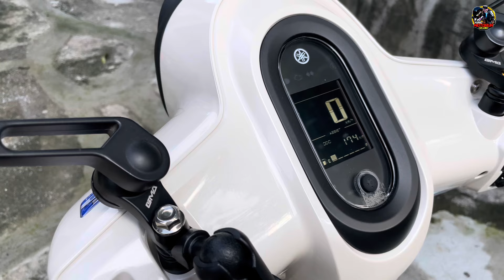upgrade accessories for yamaha fazzio